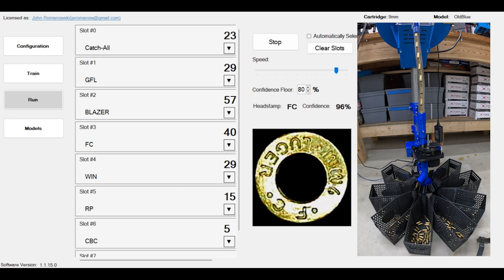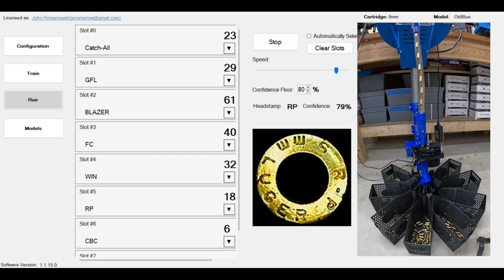Sorting 9mm cases by manufacturer headstamp.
I built this machine to sort 9mm cases with a friend.  This is my first run of this machine.  I have not spent much time tuning.  You will see in the video that the sorting is not 100%.

I did not design or program this.

I have made a few changes to some brackets and added a few things, that's all. Below is the link the channel of the person that is responsible for this.  You can download all of the files and instructions to build from his site.